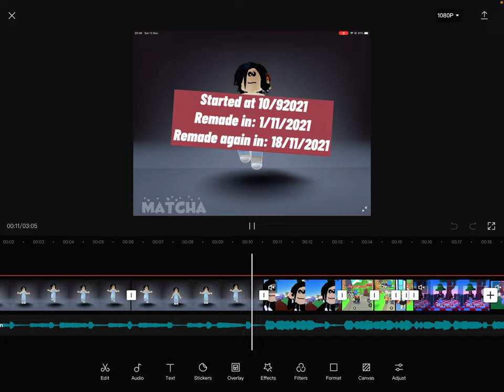Another wip for my memories video (remade)